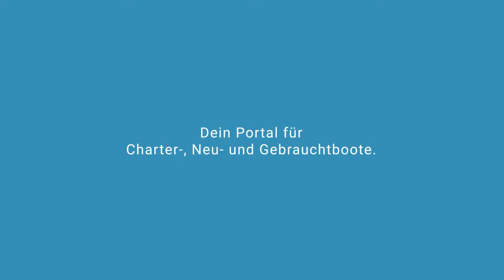Marguerite Segelyacht Jeanneau | Segelyachtcharter in Marina Baotić Kroatien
Marguerite Segelyacht Jeanneau in Marina Baotić Kroatien

Spezifikationen
Modell: Sun Odyssey 49i
Baujahr: 2008
Länge: 14.75
Schlafplätze: 10 (8+2)
Kabinen: 4
Bäder: 4